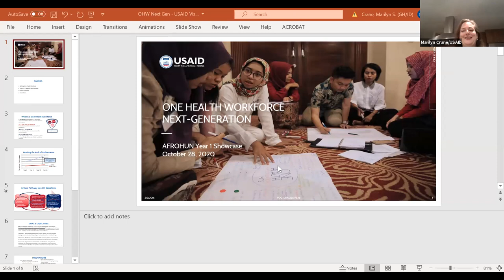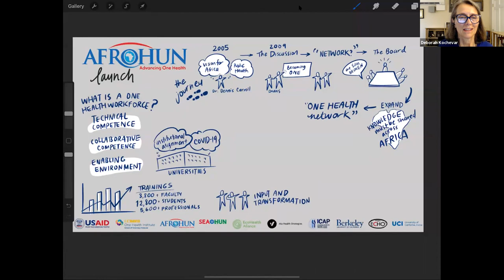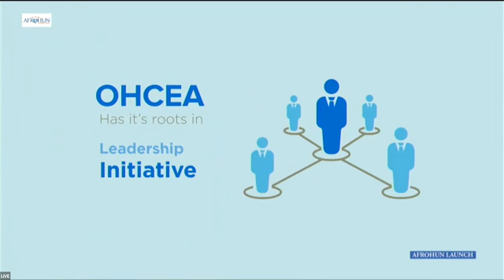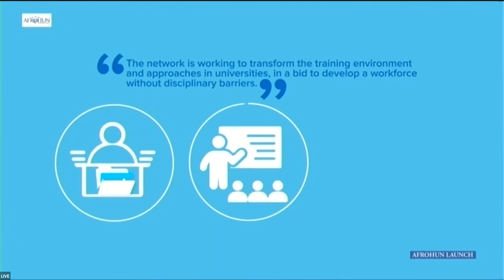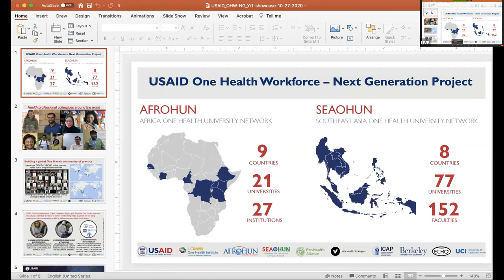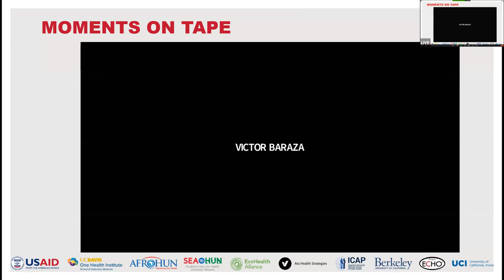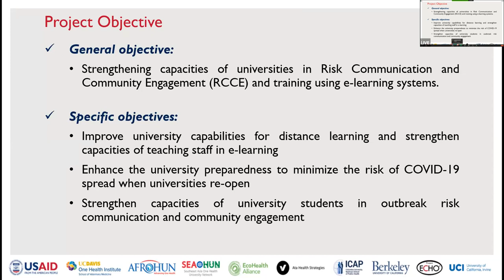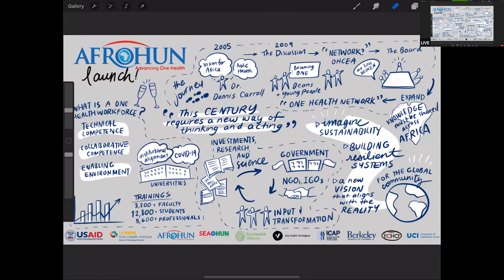Africa One Health University Network AFROHUN Launch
This is the semi-virtual launch of Africa One Health University Network (AFROHUN) formerly One Health Central and Eastern Africa (OHCEA). The launch was held on 28th October 2020 and was presided over by the Vice Chancellor Makerere University Professor Barnabas Nawangwe. The second part of the recording is Day 1 of the USAID One Health Workforce Next Generation (OHW-NG) project Year 1 showcase.